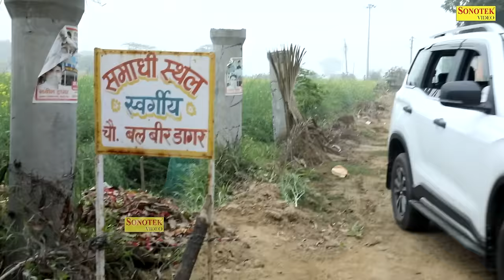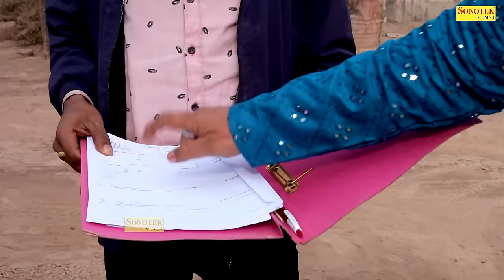मेरा राजा बाबू ( Full Movie ) - Jagmohan Singh Jagga , Janvi , Raj Sharma - Haryanvi Comedy Film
मेरा राजा बाबू ( Full Movie ) - Jagmohan Singh Jagga , Janvi , Raj Sharma - Haryanvi Comedy Film - Maina Comedy

हमारे सभी लेटेस्ट कॉमेडी वीडियो को सबसे पहले देखने के लिए 🔔घंटी को दबाये |
Maina Cassettes Present “ Mera Raja Babu " a Latest New Haryanvi Comedy. We present to you “ Maina Comedy ” Song by Directed by " Jagmohan Singh Jagga !! Jagmohan Singh Jagga , Janvi , Raj Sharma !! exclusively on Maina Comedy

Title :- Mera Raja Babu
Artist :- Jagmohan Singh Jagga , Janvi , Raj Sharma , R K Mehra Luksar , Neeraj Sangwan , Krishna Verma , Nawab Dagar , Sonu Sonia , Reena Raghuvanshi , Dr. Rakesh Kashyap , Kuldeep , Hari Kishan
Writer :- Jagmohan Singh Jagga
Camera :- Kalu
Editor :- Kapil Panchal
Producer :- Jagmohan Singh Jagga , Jaya Panchal
Directed By :- Jagmohan Singh Jagga
Lebal :- Maina Comedy
Special Thanks:- Ishwar Dagar ( Pardhan ) Ishapur , Bhagirath Dagar Ishapur